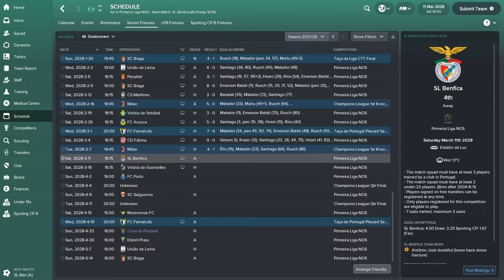#385 27-28 Primeira Liga - Round 26, SL Benfica vs SPORTING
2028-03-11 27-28 Primeira Liga - Round 26, SL Benfica vs SPORTING. Mais um derby para cumprir calendário. Em cima deles para chegar às 2 Ligas consecutivas só com vitórias.